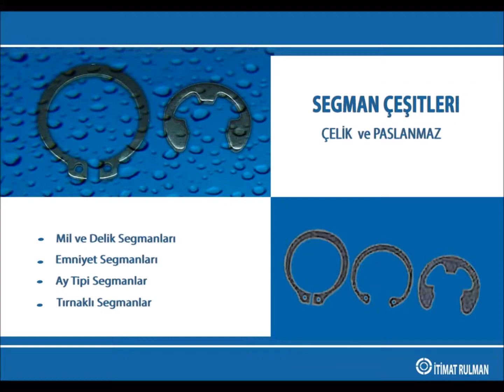Yarıklı Pim Çeşitleri, Tane Masura ve full Segman Çeşitleri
Yarıklı Pim Çeşitlerinde geniş stok, tane masura ve segman ithalatı, uygun fiyat , geniş stok, hızlısevkiyat.

İtimat Bilya Rulman San. Tic. Ltd. Şti.